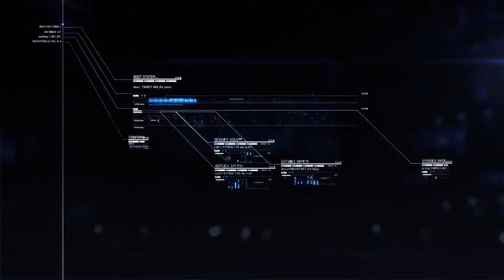Ace Combat 7 PC | Mission: 08 Pipeline Destruction | Rank S Ace Difficult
PC Specs:

► Msi™ Z97 Gaming 7
► 2x4GB Corsair Vengeance 1600 MHz
► Gigabyte™ GTX 770 Windforce 3X  - 1187 Mhz
► OCZ GameXstream 850W 80 Plus
► SSD Samsung Evo 850 120 GB Sata III
► Seagate 1TB 7200RPM Sata III 64MB
► Western Digital 1TB 7200RPM Sata II 64MB
► Cooler Master HAF 932
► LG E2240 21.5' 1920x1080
► Logitech G403
► Redragon Mitra RGB K551 Switch Outemu Brown
►Microsoft Xbox 360 Controller Wireless + Receiver